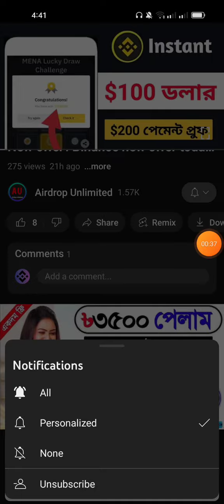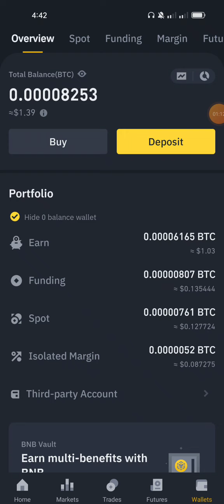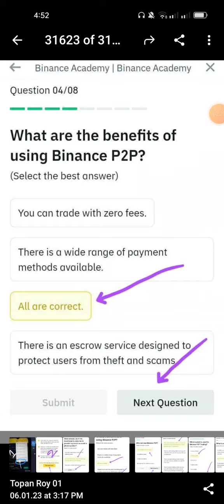Instant $0.5-$10 Per Account। Binance Learn and Earn New Offer 2023। Binance New Offer 2023। Airdrop